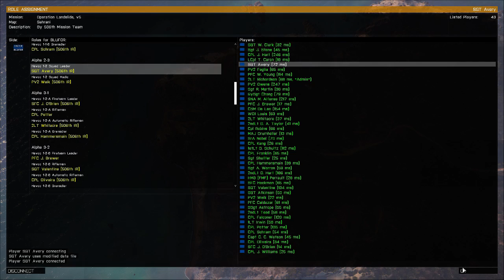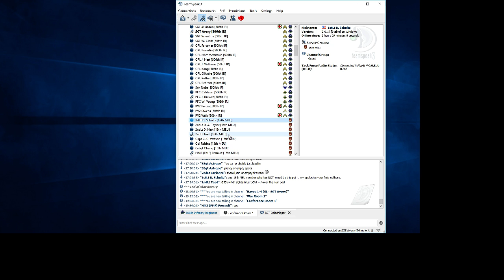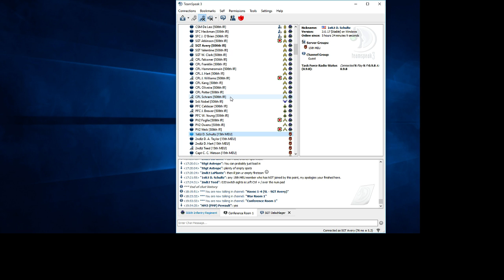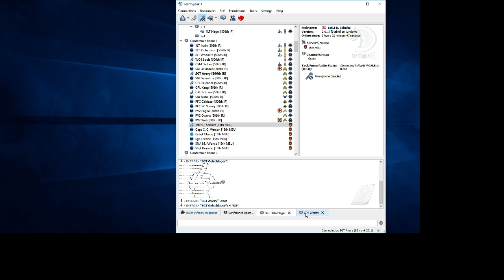15th MEU / 506th IR Joint Operation - ArmA III - Uncut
Operation Landslide is one of the largest joint operations in ARMA 3 history pitting the largest ARMA 3 Milsim clans together, the 15th Marine Expeditionary Unit (MEU) and the 506th Infantry Regiment Realism Unit together. Only together can they complete their monumental objective. At their disposal are 4 companies of E-soldiers and a complement of supporting assets (A-10s, Apaches, etc) ready to battle the toughest enemies ARMA 3 has spread across two massive ARMA 3 servers. Over 100+ people are participating in this tremendous operation.

It is the mission of the joint USA and USMC task force to attack the Paraiso Military Airfield and the City of Paraiso on the island of Sahrani. The USMC will establish a beachead and eliminate all enemy anti-air assets. Once the AO has been cleared of anti-air assets the USA will air assault into the area of operation and assist the USMC in completing their objective.